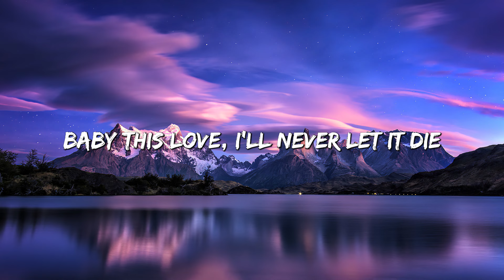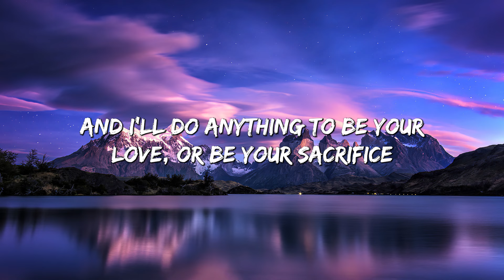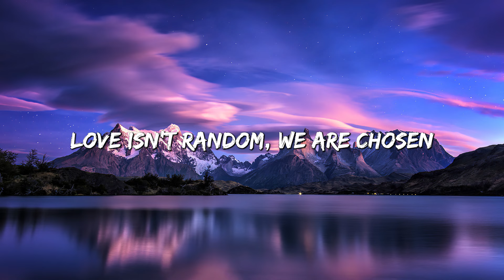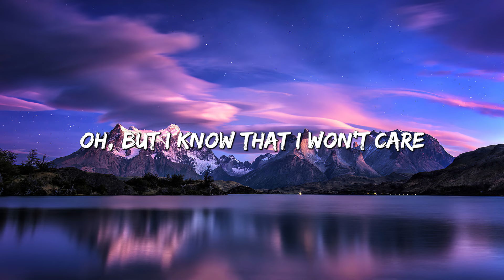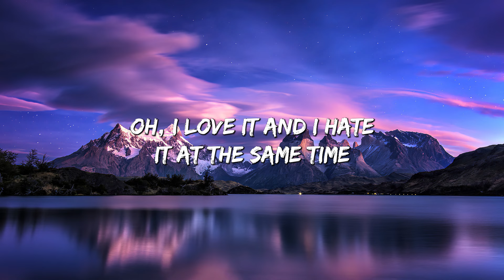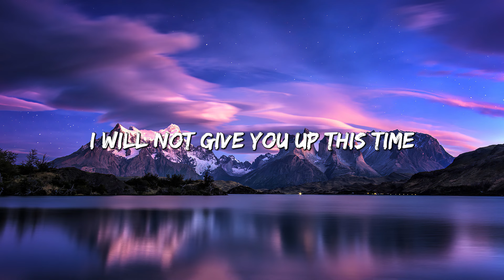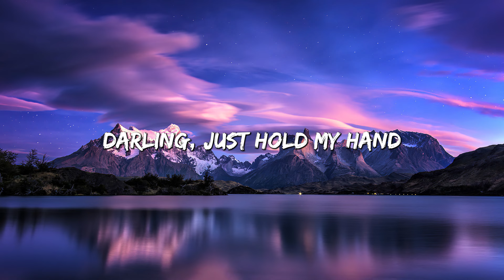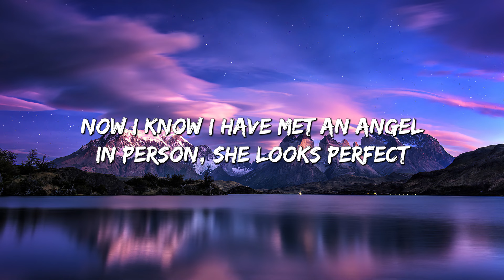Infinity - jaymes Young (Lyrics) || David Kushner, Ed Sheeran... (MixLyrics)